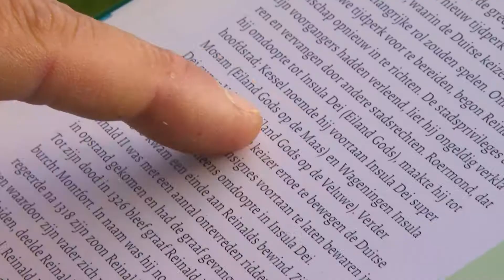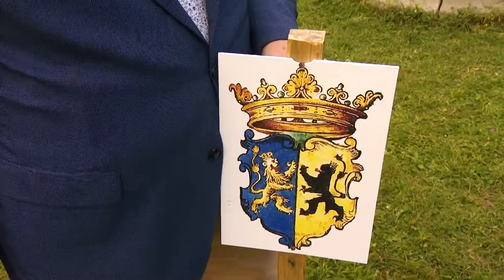RVG Graaf Reinoud Insula Dei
Door een klap op het hoofd ging Reinoud zich vreemd gedragen. Reinoud doopte allerlei plaatsen, waaronder Kessel en Wageningen, om tot Eilanden Gods. Hij kreeg de naam ‘De Gekke Graaf’. Lees ook het achtergrondverhaal op mijnGelderland